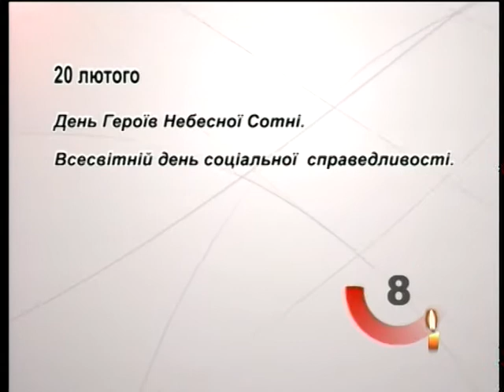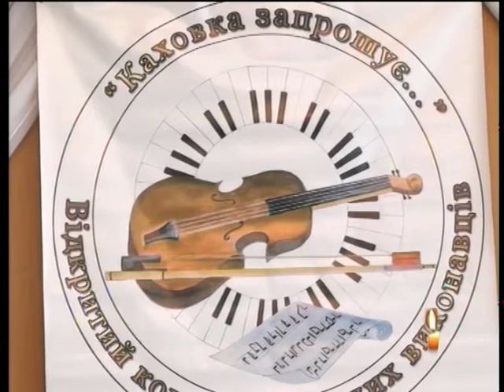" Таврійські новини" випуск за 20.02.18 ( 13:30)